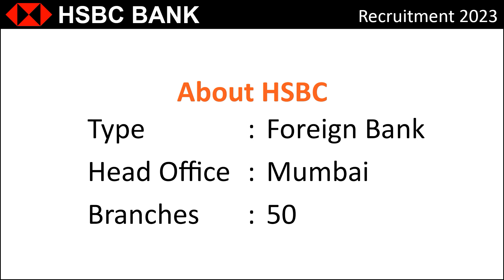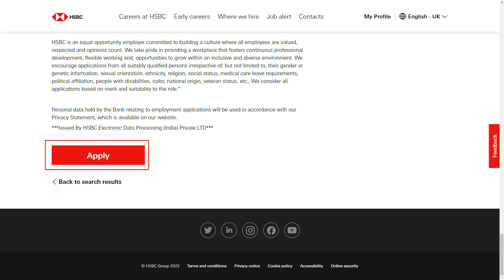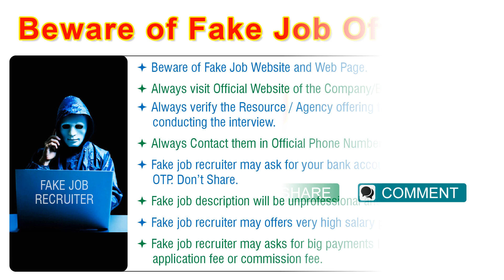Bank Job | HSBC Bank | Recruitment 2023 | 480+ Jobs | Careers | Current Opening | in Tamil